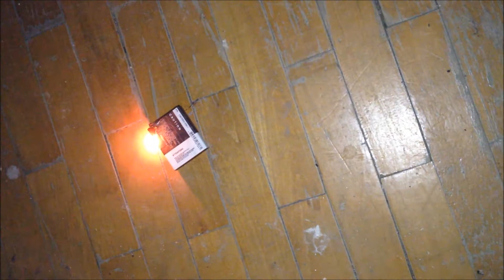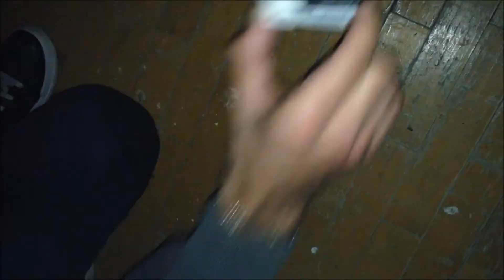Batéria Samsung Galaxy S3 I9300 Vysokokapacitná NEODPORÚČAM !!!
Začala mi horieť vo vrecku !